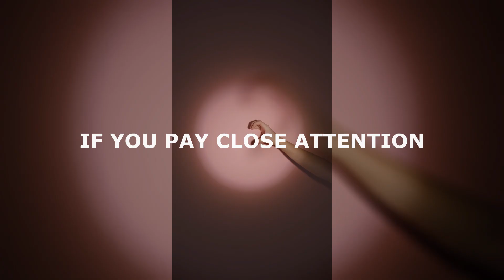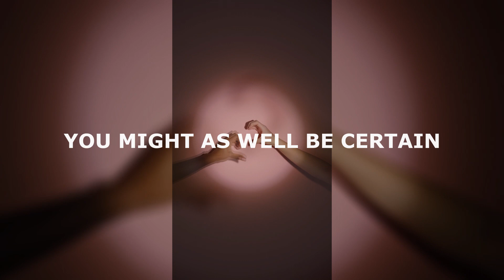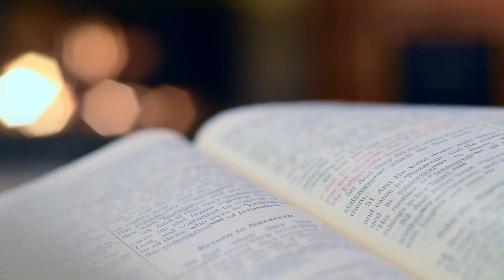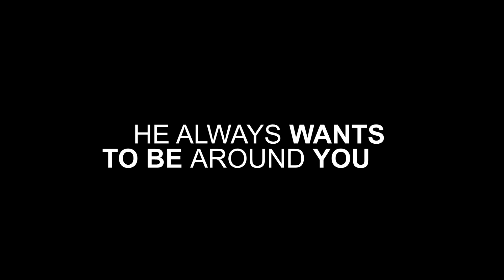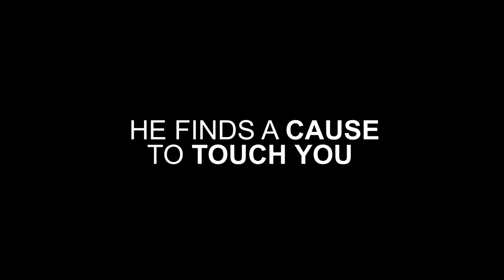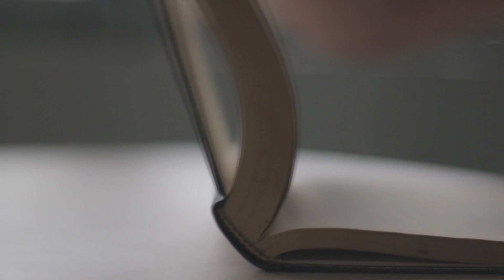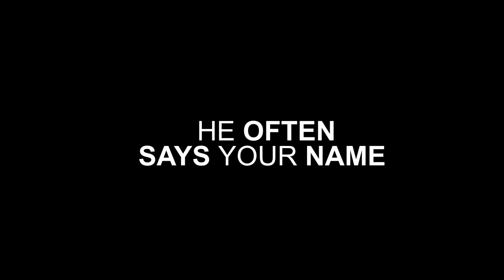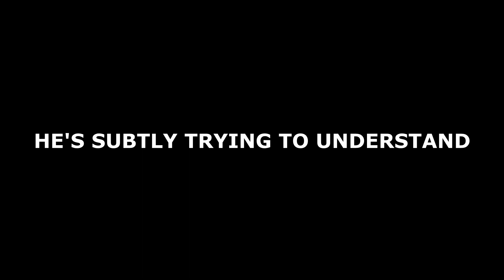Ultimate Signs A Guy (Secretly) Likes You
To understand men and their feelings can be really challenging sometimes, since they might give mixed signals and that can be confusing. If you have a crush on someone, or you have a friend that you're interested in, be sure to check if some of these signs apply to them. A lot of times he might be interested, but he is trying not to show it or he's simply too shy to say it, that's why body language is a crucial part. These key signs will tell you whether or not he's actually interested in you.